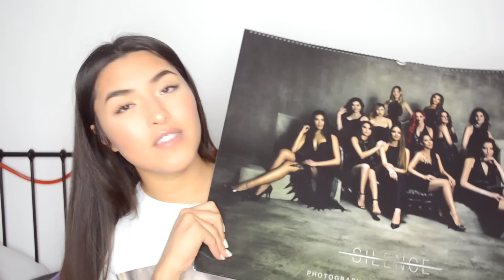5 ARTEN von TWITTER USERN! :D